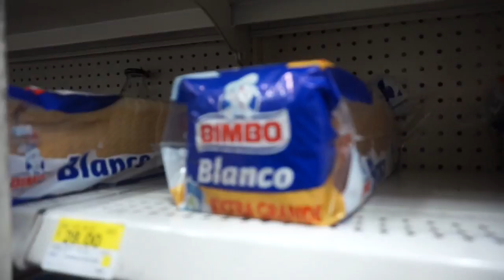V L O G : La Bodega Aurrera Paseo por PURUÁNDIRO, Michoacán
Vamos a la Bodega Aurrera, A Ashley como le encantan las fotos. ;)
. Caminando por Puruandiro  Mich, Mex

Ashley- Ashley___Avila
Daisy - Daadaaisy
Lisa - Lisser_265